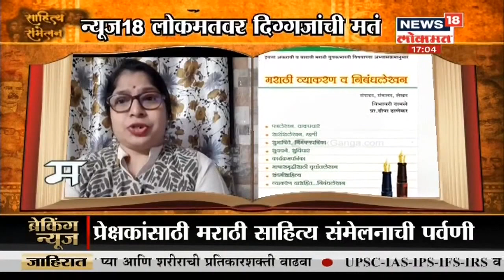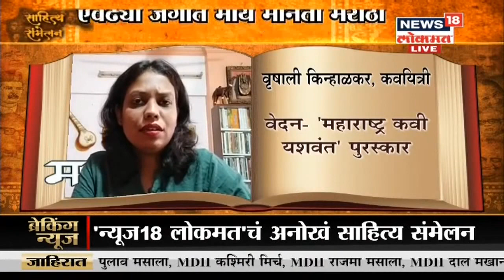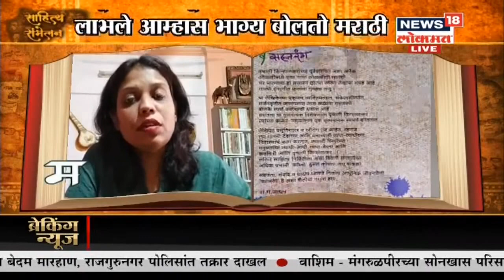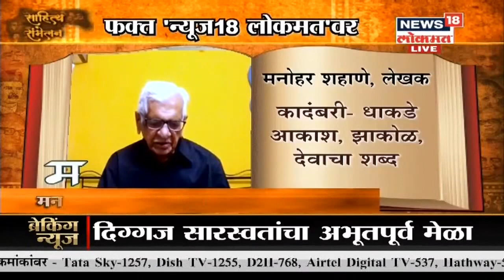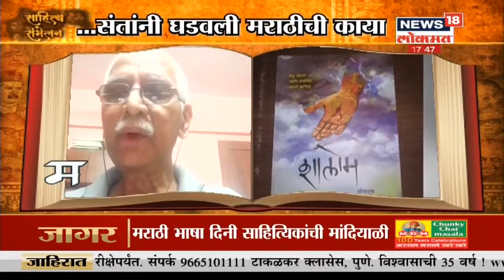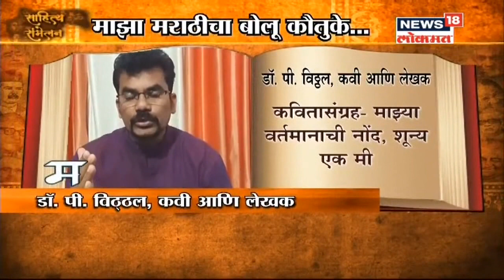Marathi Bhasha Diwas 2021 Special | सोशल मीडियावरील मराठी साहित्य । News18 Lokmat | Feb 27, 2021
कविवर्य कुसुमाग्रज यांचा जन्मदिवस 27 फेब्रुवारी रोजी मराठी भाषा दिन म्हणून साजरा केला जातो. यंदा देशावर कोरोनाचं सावट असल्या कारणानं सार्वजनिक कार्यक्रम साजरा करण्यावर निर्बंध आणले आहेत. कुसुमाग्रज यांचं चिरंतन साहित्य आणी मराठी भाषेचा गौरव,अभिजात भाषा म्हणून दर्जा मिळणार कधी ? सारस्वतांचा सवाल ...